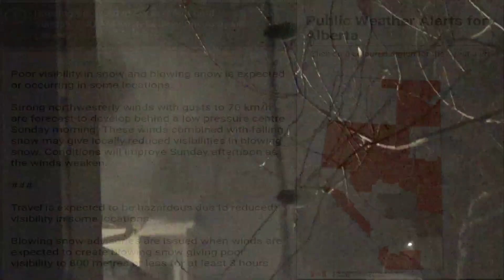Winter Camping Hot Tent Camp-Almost Perfect Day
axe , bushcrafting, fire making, hot tent, trail cam, video trapping, survival skills, wood stove, homemade, camp cooking, hiking, woods, forest, winter camping, below zero,  chainsaw, woodsman, how to, DIY, survival shelter, cold weather camping, secret hot tent in the wild,homemade wild hot tent,homemade hot tent in the wild,stealth hot tent in the wilderness,homemade hot tent in the wilderness,2 night bushcraft camp-building and sleeping in a completely natural shelter,winter camping,wilderness camping,backcountry camping gear,building a survival shelter in the woods,diy hot tent wood stove,hot tenting winter camping,open fire cooking,winter camping hot tent cooking,homemade canvas hot tent build